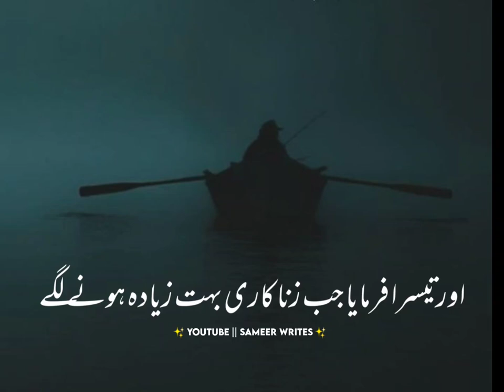Qayamat Ki Alamat| Islamic Urdu WhatsApp Status